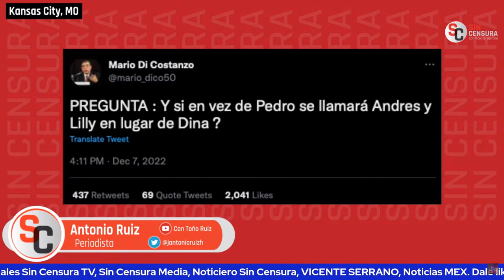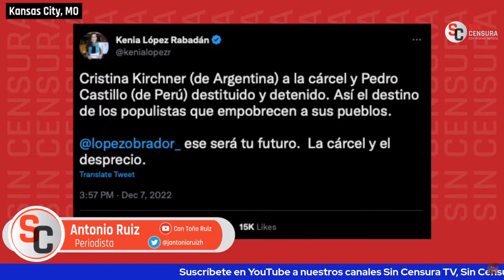¡CLARO QUE HUBO UN GOLPE DE ESTADO EN PERÚ! J. HERNÁNDEZ Y TOÑO RUIZ ANALIZAN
El editor de La Jornada Sin Fronteras y reconocido corresponsal de guerra Jaime Hernández; y el periodista independiente y productor de Sin Censura Antonio Ruiz analizan el golpe de Estado en Perú